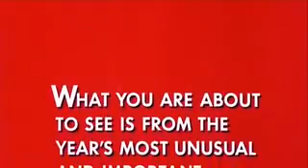Planet of the Apes (1968) Trailer